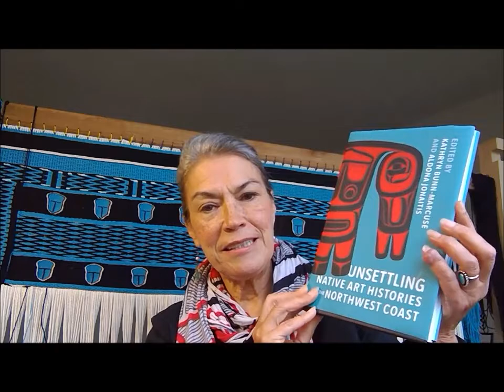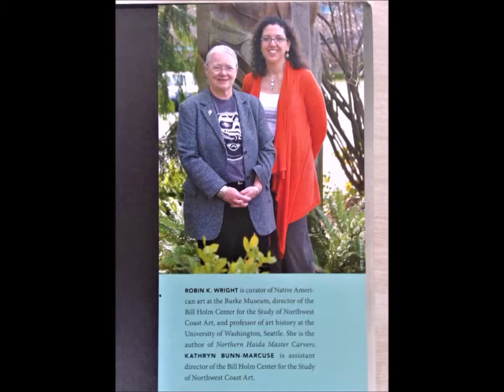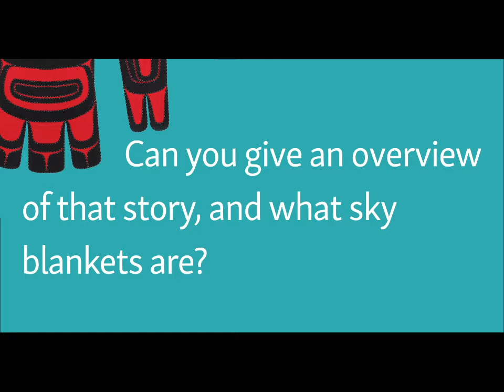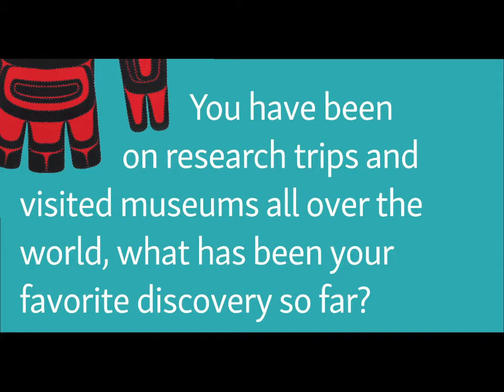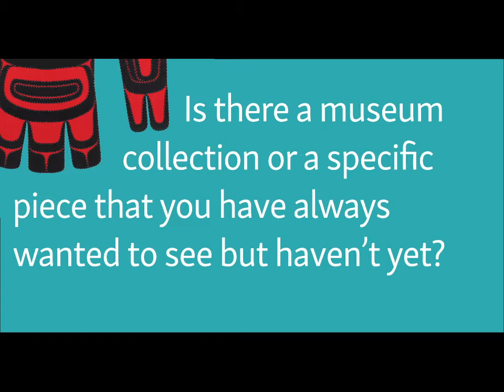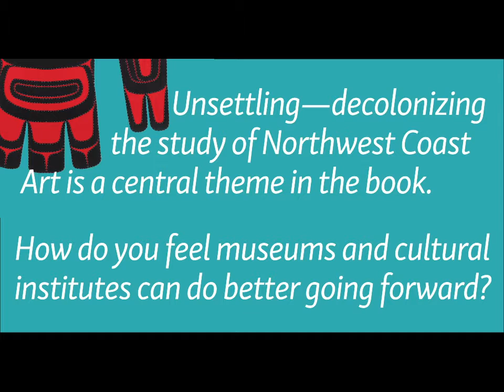Museum Midday: Soft Robes of Thundering Power w Evelyn Vanderhoop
Join this discussion with Evelyn Vanderhoop about “Soft Robes of Thundering Power: Mountain Goat Fiber Textiles of the Northwest Coast” her essay that was included in Unsettling Native Art Histories on the Northwest Coast (2020).